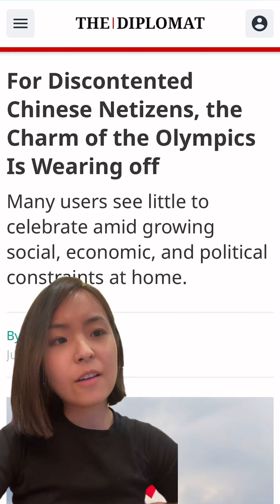Olympic spirit unshaken: Debunking claims of Chinese disinterest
Rumor has it that Chinese netizens are losing interest in the Paris Olympics due to "social, economic and political" issues. But is this the truth? A closer look at social media trends and public engagement tells a different story. Despite current challenges, the enthusiasm and support for the Olympics among Chinese netizens remain strong.